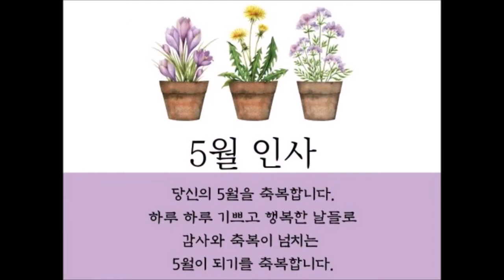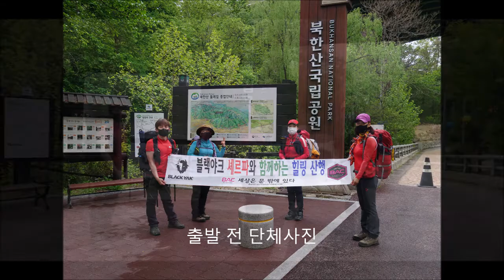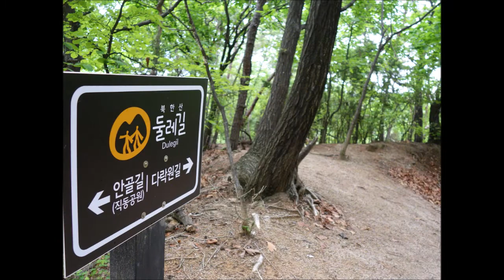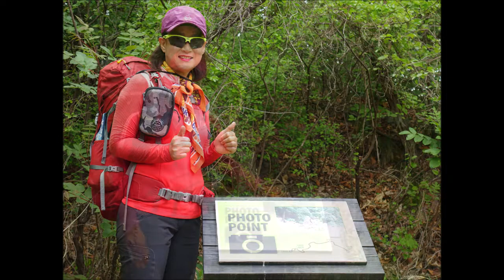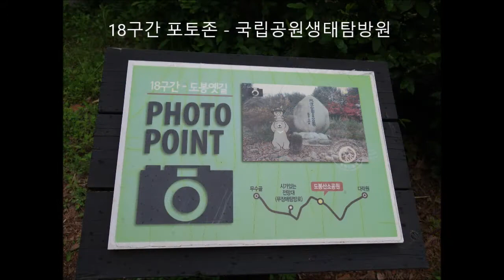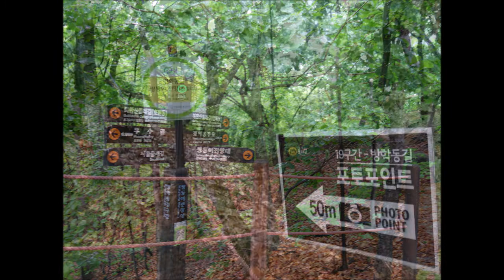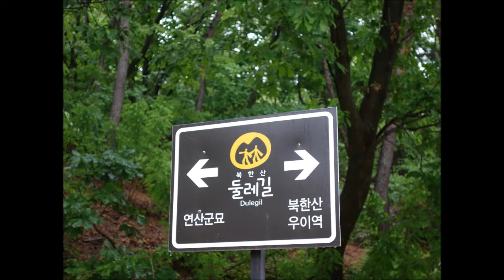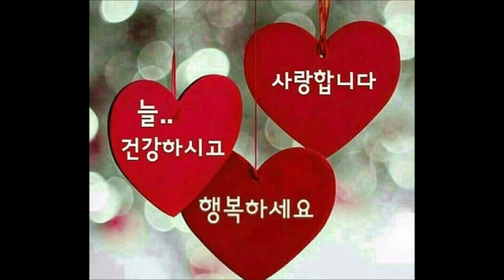블랙야크셰르파와 함께하는 힐링여행 북한산 둘레길 (16~20구간) 트레킹 - 2021년 05월 01일(토)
사람은 곁에서 누군가가
함께 있어야 심신이 건강해지는 존재다

함께 밥을 먹든지 얘기하든지,
잠자든지

이게 안되면 자주 아프고 서글퍼져
몸과 마음에 구멍이 생긴다

서로 목표나 생각이 조금씩 달라도
나 혼자가 아니구나 하는 위로가 필요하다

그렇게 함께 함으로써
마음에 쌓인 고단함이 사라진다

누군가를 만났고 알았다는 기쁨이야말로
가치 있는 사람의 감정이요
상처받기 쉬운 세상으로부터 벗어날
가장 따뜻한 삶의 순간이겠지

인생은 짧고 우리 여행 동반자들을
기쁘게 해줄 시간은 많지 않다

그러니 민첩하게 사랑하고 서둘러 친절하라 .

헨리 프레데릭 아미엘

삶에 지치고 힘이 들 때
고단한 일상,
빛을 잃은 나에게 주는 선물

어둠이 짙어 갈 수록
작은 별빛은 더욱 더 밝게
빛나고 있다.

힘들 때 함께 할
사람들이 있다는 것
세상이 준
가장 소중한 선물이다.